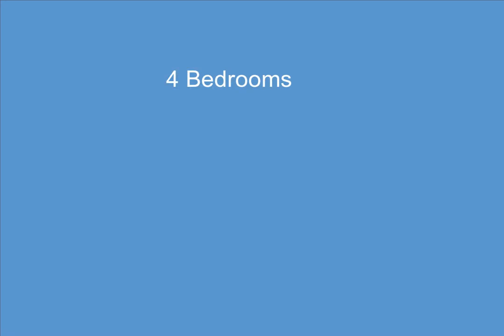2680 Essex Road, Ann Arbor, MI - 3293647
2680 Essex Road

4 Bedrooms, 3.0  Bathrooms, $575,000, MLS# 3293647

Welcome home to this fully updated colonial overlooking Buhr Park!  The oak floors have been carefully restored and the kitchen has been completely renovated with quartz countertops, sleek cabinets (with dovetail construction), stainless steel appliances, and tasteful lighting. The primary bedroom has its own updated bathroom with luxurious tile. The shared bathroom also has gleaming tile and lighting updates. Relax indoors near the fireplace, outdoors on the new patio or take advantage of the outrageously close Buhr Park, with its 39 acres, including a swimming pool, ice arena, tennis courts, and Cobblestone Farm. The home's main furnace and A/C are from 2018 and the upper furnace and A/C are from 2023, for convenient zoned heating.  All new windows with a transferrable warranty in 2023 also. Move right in and enjoy!